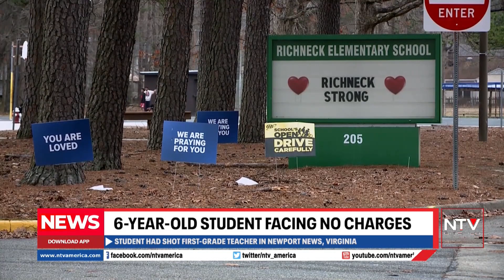A 6-year-old boy who allegedly shot a teacher in January will not face charges